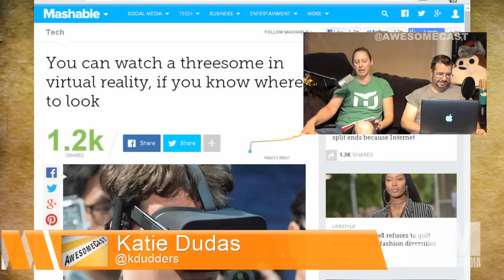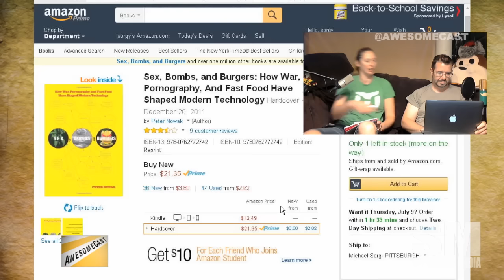Virtual Reality Porn is here from Naughty America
And there's a Reddit?